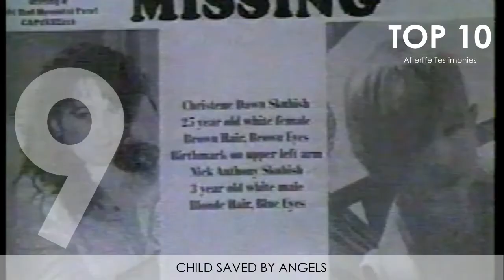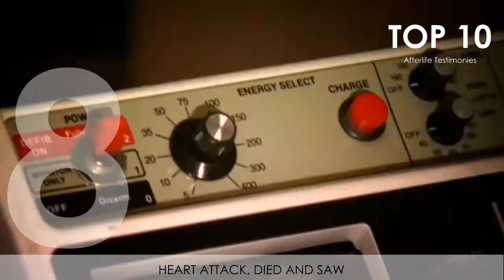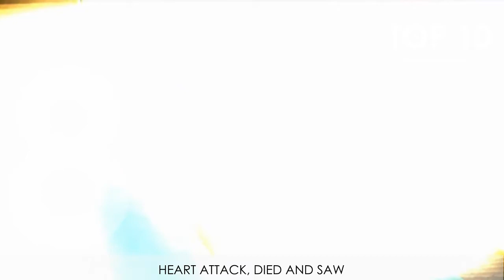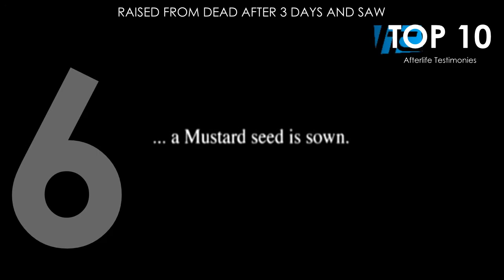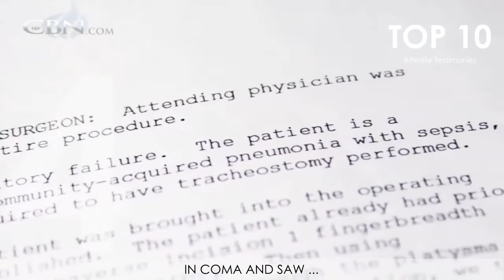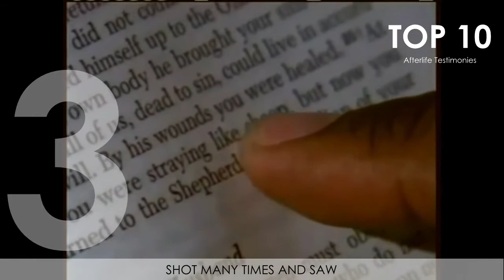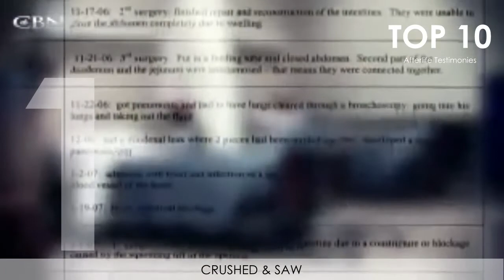TOP 10 AFTERLIFE TESTIMONIES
1) DR & SCIENTISTS WHO STUDIED NDE & OBE TESTIFY (Lazarus Phenomenon)
2) CHILD SAVED BY ANGELS
3) HEART ATTACK, DIED AND SAW
4) AFTER SUICIDE SHE SAW...
5) RAISED FROM DEAD AFTER 3 DAYS AND SAW
6) STRESS KILLED HIM AND HE SAW ...
7) IN COMA AND SAW ...
8) SHOT MANY TIMES AND SAW
9) BOY GOES TO HEAVEN
10) CRUSHED & SAW